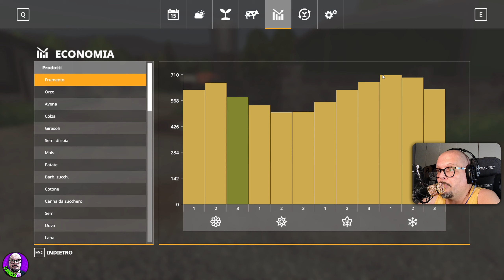Farming Simulator 19 RAVENSBERG, COMPRIAMO LE MUCCHE #06